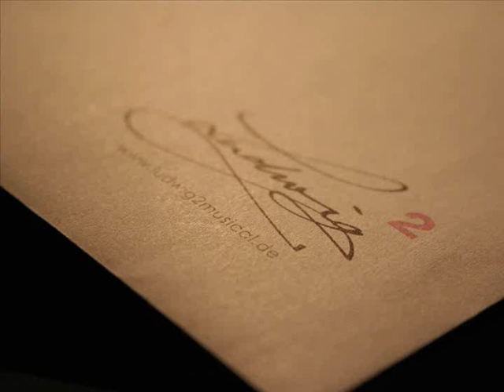Kalte Sterne - Jan Ammann - Ludwig²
Das gibts hier zwar schonmal aber ich finds einfach nur toll toll toll toll toll toll toll und musste es hochladen :-)